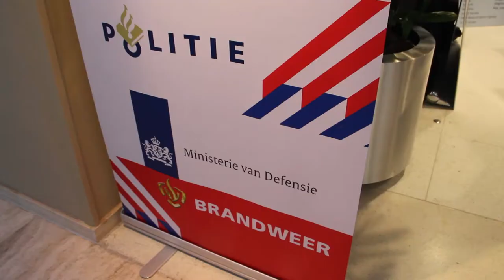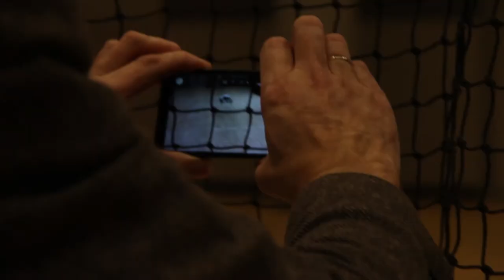TUSExpo 2015 - DroneShots.tv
DroneShots nam een kijkje op de eerste drone beurs in Nederland. Interviews met de brandweer, over de Inspire 1 & meer!